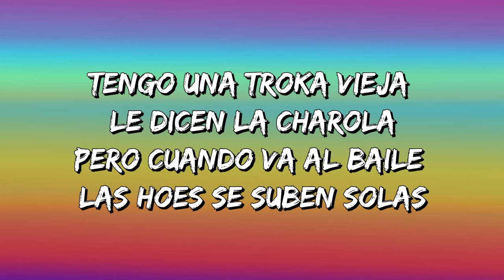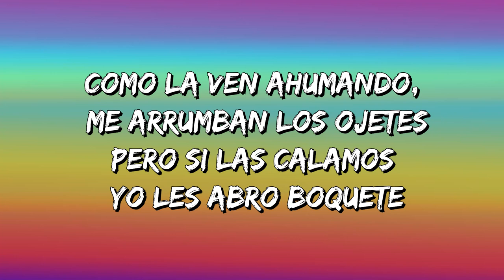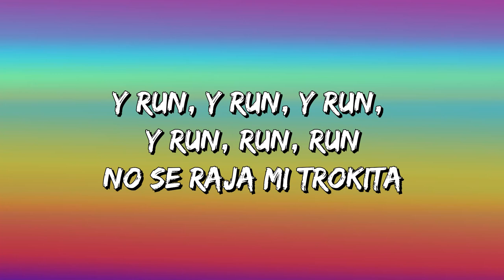Obzesion - Mi Trokita Cumbia (Letra\Lyrics)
Mi Trokita Cumbia Letra:

'Ingas ya no prendió esta madre cabrón
Eh, eh, eh
Je, je, je, je
Tengo una troka vieja le dicen la charola
Pero cuando va al baile las hoes se suben solas
Como no había güeritas, flaquitas de tacones
Que subo una gordita y pegamos de raspones
Y run, y run, y run, run, run, run
No se raja mi trokita
Voy rumbo a Houston a ver una nalguita
Y run, run, run
Tirando aceite pasando la garita
¿Qué hubo?
¡Hey!
Es Obzesion
¡Hey!
Échale sabor Miguelón
¿Qué van a hacer o qué?
Voy en mi troca vieja pisteando una corona
Si ustedes ven un yonke, yo veo una mamalona
Como la ven ahumando, me arrumban los ojetes
Pero si las calamos yo les abro boquete
Y run, y run, y run, y run, run, run